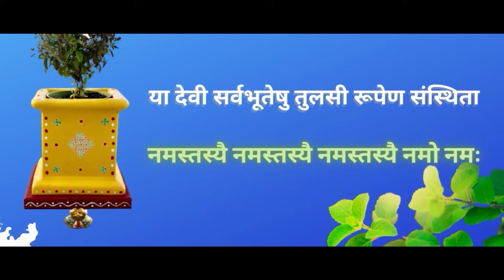Tulsi Pooja Special 10 Video Mix Geet तुलसी पूजा स्पेशल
♪ Director : Mohan Sundrani
♪ Graphics : Punesh Sahu
♪ Producer : Lakhi Sundrani
♪ YouTuber : Keshav Sahu
♪ Language : Chhattisgarhi
♪ Genre : Regional